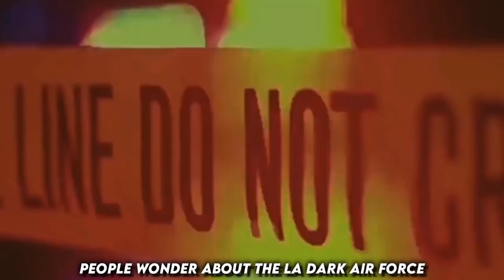The Truth About "Black Flags Coming from EAST "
Imagine a remarkable future where Pakistan receives 3 000 Advanced black War paints with which Pakistan becomes a superpower of this globe no one has the courage to even attempt an attack on Pakistan

improve his streams gives a fresh perspective on the mysterious black signs from the east stay with me to discover the most advanced and amazing black warplanes through which Pakistan will be known in the near future as the superpower of this world Abu Herrera narrated that the messenger of Allah said black standards will come from the direction of Corazon nothing shall turn them back until they are planted in Jerusalem Muhammad calls him talks about these planes having amazing new technology made scientists around the world is

like the sun rising it's like these warplanes will rise and fly surprising everyone according to Muhammad qasim these planes will be super strong and nobody will easily beat them he thinks they'll be like an unbeatable Fortress defending against enemies the dream also say these signs will come from a place before Corazon and no one will be able to stop them

believes Pakistan can even compete with big countries like the USA and Russia and come out on top he imagines these black marked soldiers as powerful force that can fight both superpowers at once it's going to be a fight between two flags one for the truth and one for the opposite where the truth wins people wonder about the dark Air Force but we've seen how drones changed battles in Azerbaijan in the end Muhammad Carson's tale is about these special soldiers rising from Corazon Unstoppable until they read Jerusalem their strength is beyond normal and they're not easily stopped it's like a heroic Journey full of power and change.